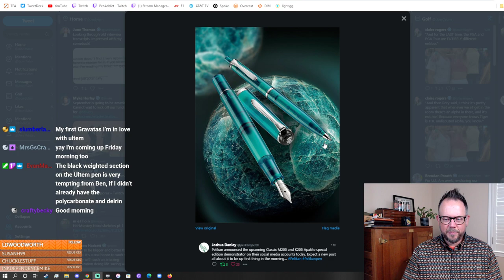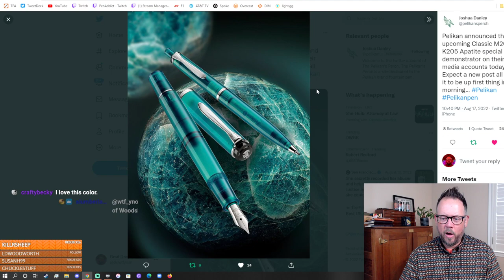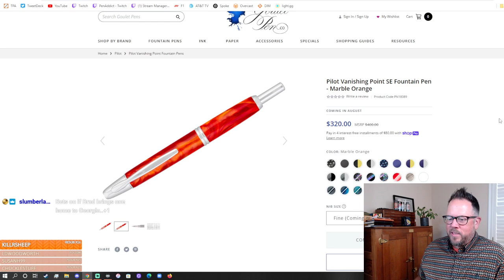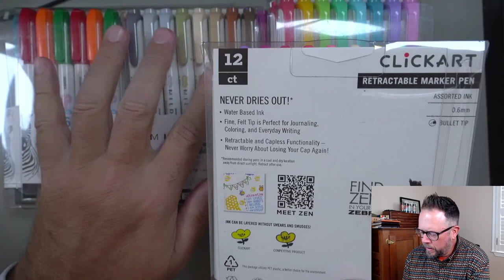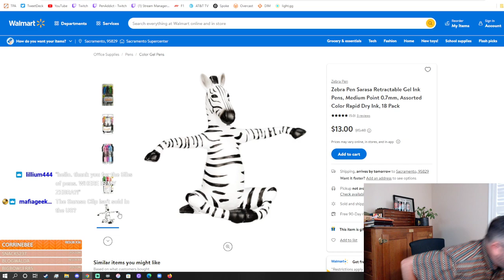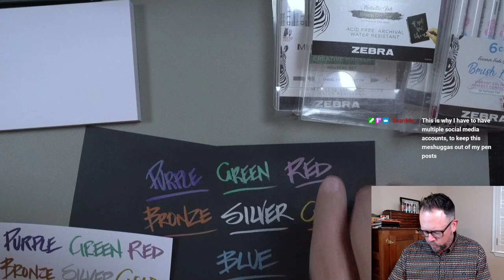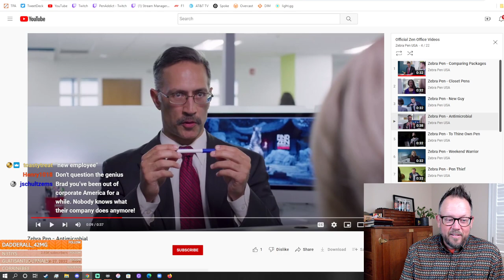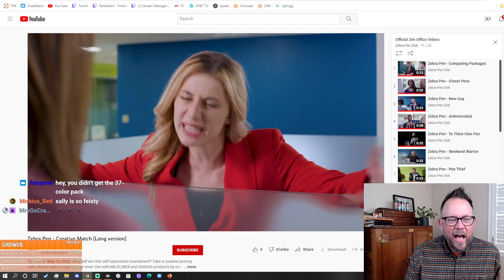The Pen Addict: Zebra Pen Unboxing Day!